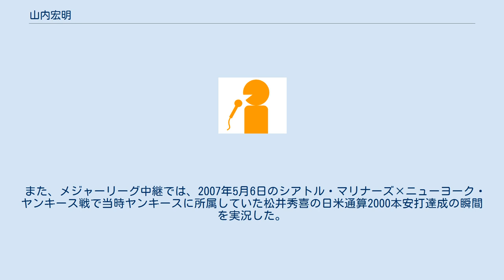山内宏明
山内 宏明（やまのうち ひろあき、1969年4月25日 - ）は、ニッポン放送CP局報道スポーツコンテンツセンタースポーツ部のアナウンサー。
 東京都出身。
1992年3月、早稲田大学教育学部卒業後の同年4月、ニッポン放送に入社。
同期入社は元同局アナウンサーで、現：フリーアナウンサーである荘口彰久、元アナウンサーで相撲ジャーナリストの下角陽子、仲佐かおり、根岸紀子。
入社以後、制作部に所属し、主にバラエティ番組の中継や夜の若年層向け番組のリポーターを担当し、4年在籍。
 その後、1996年4月人事にて、編成局スポーツ部に転籍。
同年7月19日、藤崎台県営野球場で行われたジュニアオールスターゲームのイースタンリーグ担当で初実況。
しかし、実況の練習をまだしていなかったため、以後、先輩で宮田統樹や胡口和雄に教えを乞うて練習する日々が5年程続き、デビュー当時については、本人曰く「当然、形にはならずしっちゃかめっちゃか。」と語っている。
 主にプロ野球中継（読売ジャイアンツ、東京ヤクルトスワローズ、埼玉西武ライオンズ戦）を担当。
アテネオリンピック (2004年)では野球・マラソンなどの実況、東京2020オリンピックはソフトボール オープニングラウンド 日本×アメリカ、2008年以来のサッカー実況として男子サッカー 決勝トーナメント 準々決勝 日本×ニュージーランド、野球 ノックアウトステージ 決勝戦 日本vsアメリカの実況を担当し、野球では侍ジャパンの金メダル獲得の瞬間を実況した。
 また、メジャーリーグ中継では、2007年5月6日のシアトル・マリナーズ×ニューヨーク・ヤンキース戦で当時ヤンキースに所属していた松井秀喜の日米通算2000本安打達成の瞬間を実況した。
 ラジオ テレビ